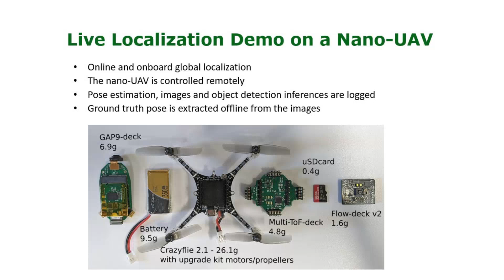Fully Onboard Low-Power Localization with Semantic Sensor Fusion on a Nano-UAV using Floor Plans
Demo for our ICRA 2024 submission.